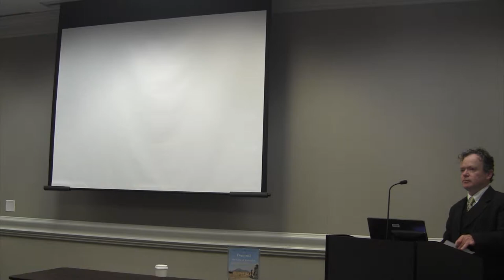Pompeii Presentations: Olivia Brady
Olivia Brady is a native of Trussville, Alabama. She was awarded a B.S. in Secondary Education with a major in Social Science by UNA in 2016, graduating summa cum laude. As an undergraduate, she ran cross country and track. She currently serves as a graduate assistant for the Department of Secondary Education while pursuing a M.A. in Secondary Education with a major in Social Science at UNA.